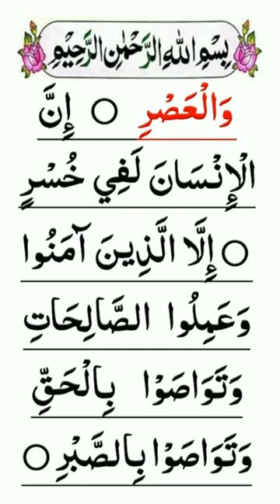Surah Asr | Surah Al Asr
Surah Asr | Surah Al Asr Beautiful Recitation For beginners How To learn Reading The Quran